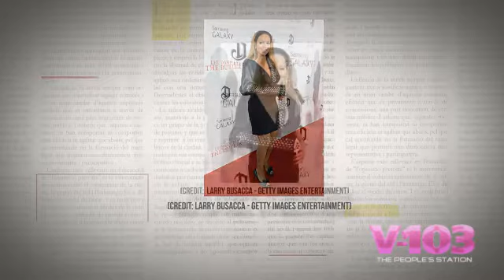The Ryan Report: The Emancipation Of Mimi - From Hell?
Today's Ryan Report:

We know the paparazzi stay on KimYe watch 24/7/365, but I think we can now officially say that they've gone too far.

Mariah Carey recalls her experience at American Idol and - surprise! It was terrible.